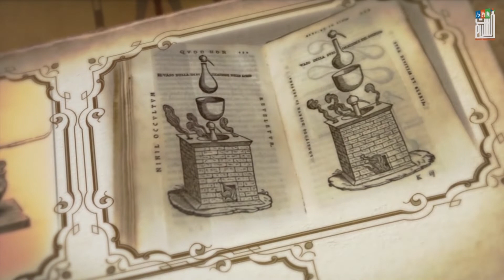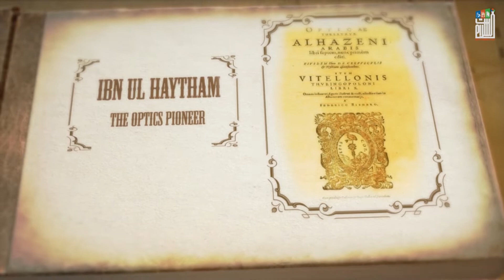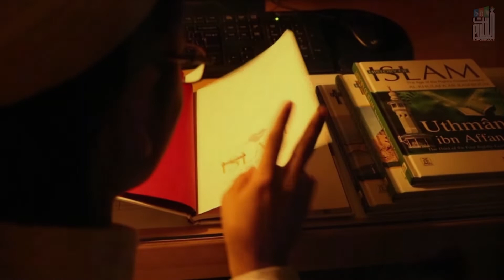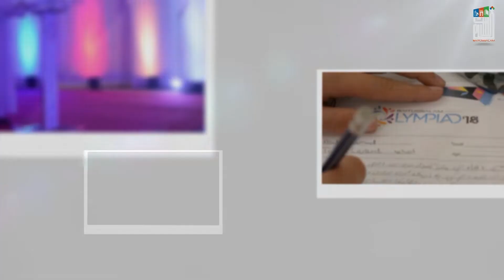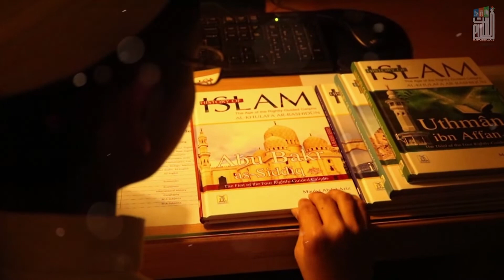RETURN OF THE BLESSED KNOWLEDGE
This documentary presents the efforts by Baitussalam to revive the leading-golden era of Muslims around the globe by combining the classical and modern education syllabuses and their implementation methodologies. watch till the END to get to the bottom of the idea...